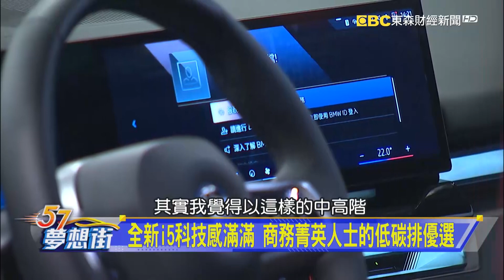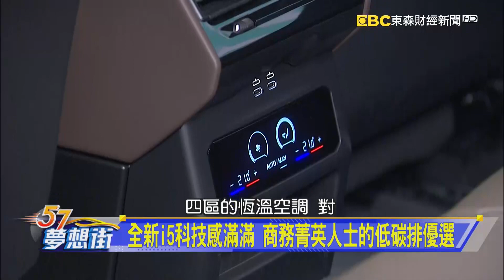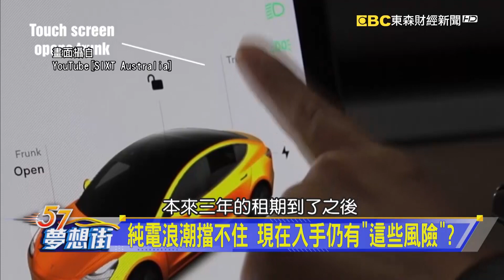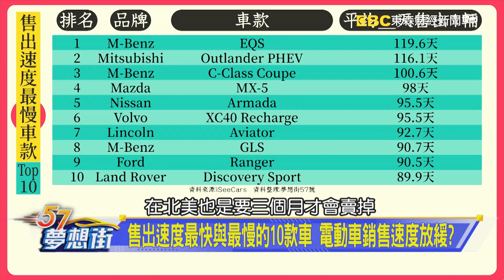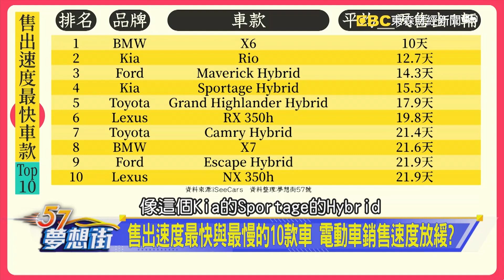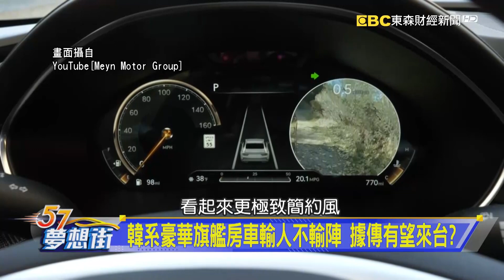全新i5科技感滿滿 商務菁英人士的低碳排優選《@57DreamSt 預約你的夢想 精華篇》20240103 李冠儀 邢雨龍 謝騰輝 葉明德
全新i5科技感滿滿 商務菁英人士的低碳排優選
純電浪潮擋不住 現在入手仍有「這些風險」？
售出速度最快與最慢的10款車 電動車銷售速度放緩？
熟悉的V8最對味？ 剩四缸的Hybrid性能車你可以嗎？
韓系豪華旗艦房車輸人不輸陣 據傳有望來台？